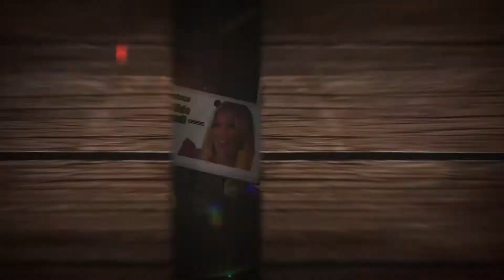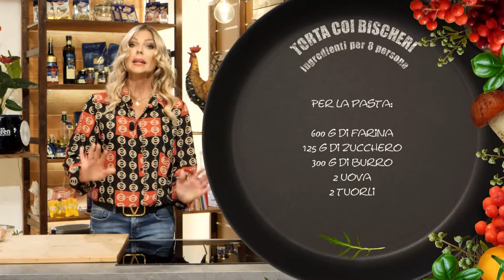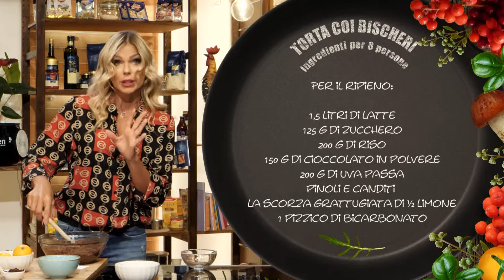Chef per passione Stagione 04 Puntata 74 "Torta coi bischeri" di Matilde Brandi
Una torta tipica di Pisa. Iniziamo ‘a bomba’ dal nome: ma cosa sono, o forse chi sono, i bischeri? Sono le chiavi per tirare le corde agli strumenti musicali, quelle che mettono in tensione lo strumento: per affinità di forma, nel volgare (popolare) toscano è il membro maschile. Per estensione, il suo significato comune è quello di sciocco, poco furbo, ingenuo. E che c’entrano i bischeri con la nostra torta? I "bischeri" dai quali la torta prende il nome sono i ripiegamenti di pasta frolla dell'impasto realizzati sul margine esterno della torta, a forma di ‘pirulini’ ritti, che la coronano quasi fossero dei merli.  Il termine  ha in questo caso valenza scherzosamente fallica.
Gli stessi ripiegamenti di pasta frolla dell'impasto sono detti a Lucca "becchi". Solo la presenza di questi becchi è elemento comune tra la Torta co' bischeri pisana e la Torta coi becchi del territorio lucchese, che sono ben diverse: quest’ultima è a base di spinaci e ricotta.

La ricetta di questa specialità risale… al tempo delle fiabe. Pare che una mitica vecchia, una fata o una strega, avesse avuto idea d’inventare una torta che non avesse uguali al mondo… e così è nata la torta coi bischeri.

A livello storico, la sua versione - senza cioccolato, ovviamente, dato che non era ancora arrivato dalle Americhe – risale addirittura all’anno Mille, o al massimo al 1200 D.C. . Queste torte robuste erano un diversivo nei giorni di magro.

A Pontesserchio - paese in provincia di Pisa, patria di questa torta - si prepara in particolare per la festa del paese, che cade il 28 d’aprile, festa del SS. Crocifisso del Miracolo e per questo si chiama anche ‘Torta del 28’. La torta co' bischeri era appositamente preparata (o è stata creata) per accogliere le centinaia di pellegrini che venivano ogni anno a Pontasserchio per la festa del SS. Crocifisso del Miracolo, che è un'immagine sacra risalente al 1200 situata nella locale Chiesa di san Michele Arcangelo, alla quale si attribuisce  un evento miracoloso. Tutt’oggi il 28 aprile se ne preparano quantità incredibili, poiché si usa regalarle ad amici e conoscenti e offrirne in megaporzioni agli ospiti.

Si narra che fu proprio la Torta ‘co bischeri di Pontesserchio  a causare quello ‘intasamento di budella’ che per poco non mandò il Romantico poeta Lord Byron all’altro mondo durante il suo soggiorno pisano.

È un Prodotto Agroalimentare Tradizionale (PAT).